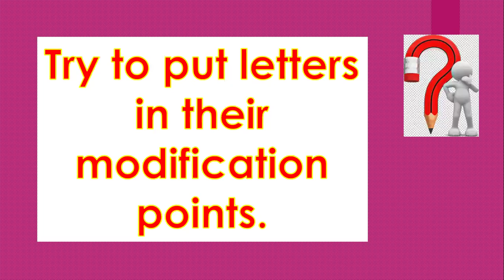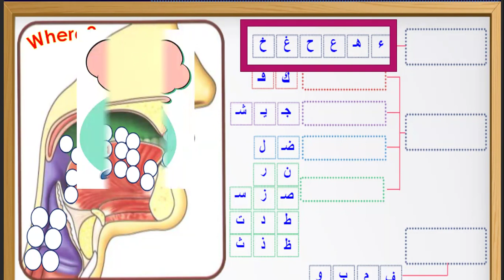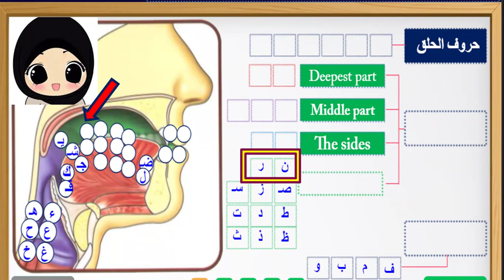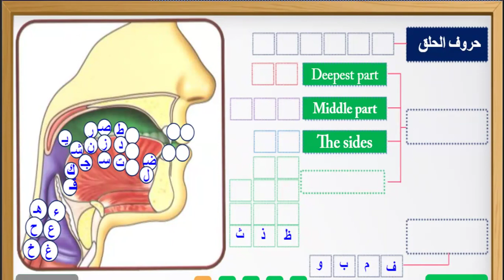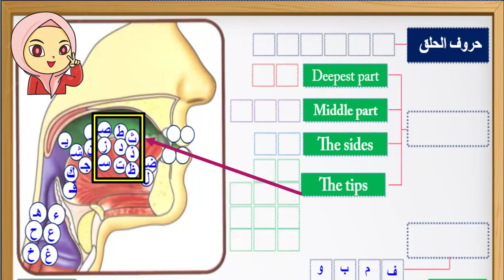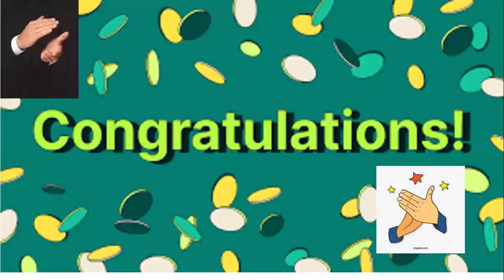Tgweed lesson--Excercises about the articulation points of the letters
In this vedio  - - - i will test your knowledge about the articulation points of the Arabic letters.